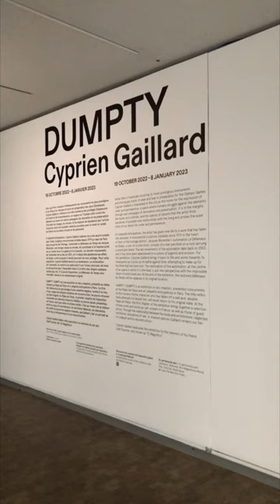Cyprien Gaillard Humpty/Dumpty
Cyprien Gaillard ,
Humpty/Dumpty
인간과 건축물, 버려진 영토, 전쟁 그리고 침입 사이의 관계를 통해 붕괴와 재건에 대한 현대 사회의 우리의 초상화를 다양한 매체로 표현하는 시프리앙 가이야르의 새로운 프로젝트 전시 소식입니다.
10월 19일부터 2023년 1월 8일까지✅
📍라파에트 안티시파시옹 과 팔레드도쿄 두군데 동시에 한다는 소식!